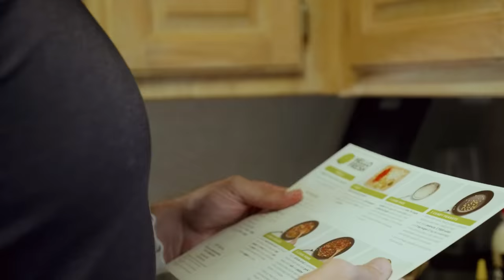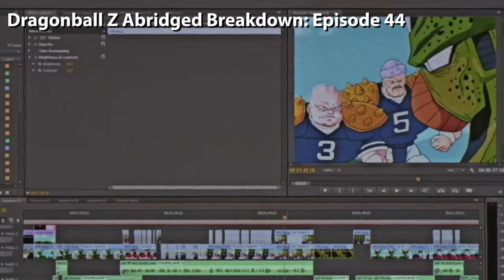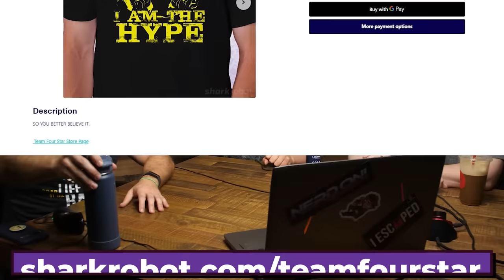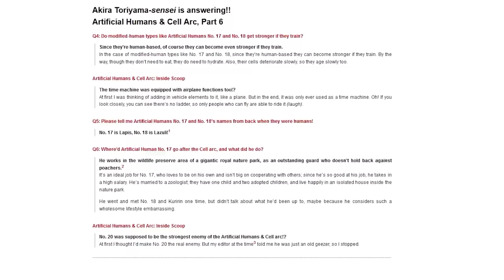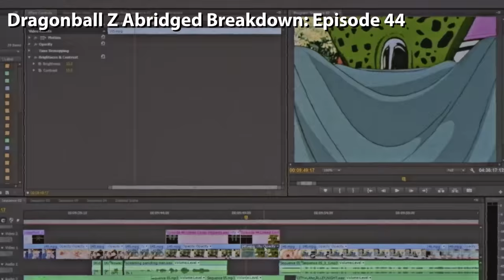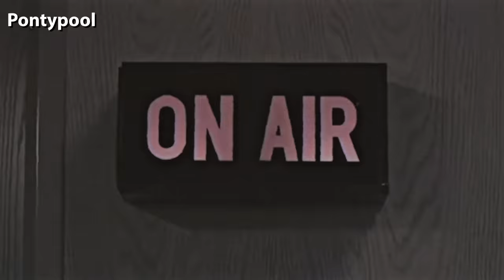Dragonball Z Abridged Creator Commentary | Episode 44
*Cell has a fun day out*